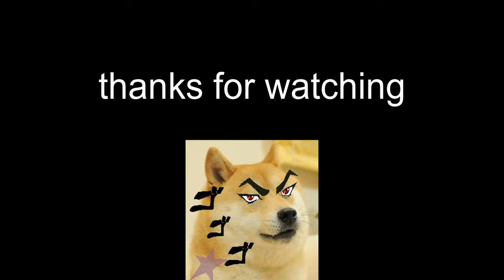casual streaking in the pit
just me grinding some gold and talking about what videos I should make next.

Songs:
I can't find the first song or any of the artists songs anymore on newgrounds so rip
Acid-Notation - Boss Theme Remix (KRtD)